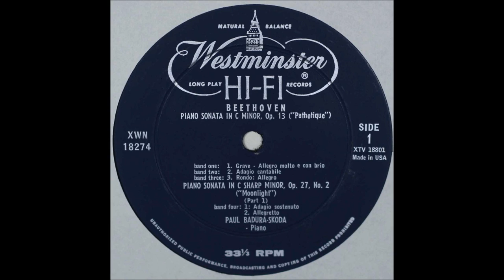Beethoven, Piano Sonata In C Minor, Op 13 Pathetique, Paul Badura Skoda